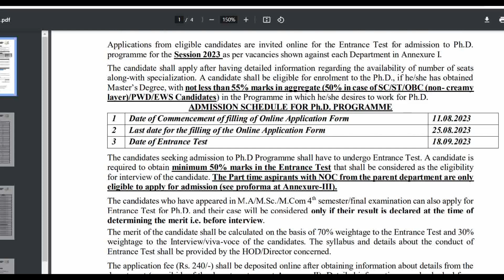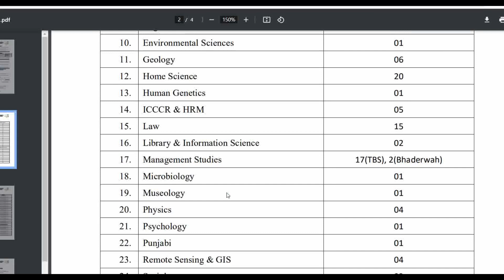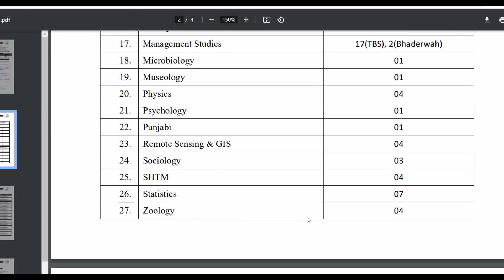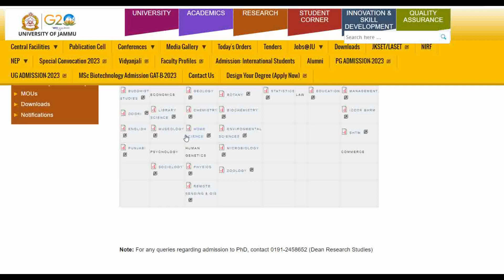phd notification 2023 | phd entrance test 2023 | phd admission notification in state university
phd entrance exam 2023
 au phd entrance exam
 new phd admission 2023

 phd online form 2023
 rajju bhaiya university phd admission form 2023 online

prsu phd entrance exam 2023
 prsu phd entrance exam
phd entrance 2023
state university phd exam

mgkvp entrance exam form 2023
phd seat mgkvp 2022-23

 back paper form kaise bhare
state university back paper form

In this video, the topic of PhD entrance exam 2021-22 has been told that when is the PhD entrance exam and how is the method of PhD admission

इस वीडियोमें पीएचडी प्रवेश परीक्षा 2021-22 के विषय मे बताया गया है कि पीएचडी प्रवेश परीक्षा कब से है व पीएचडी प्रवेश का क्या तरीका है

lt grade teacher and pgt subject combination